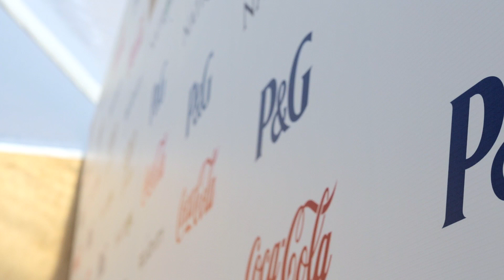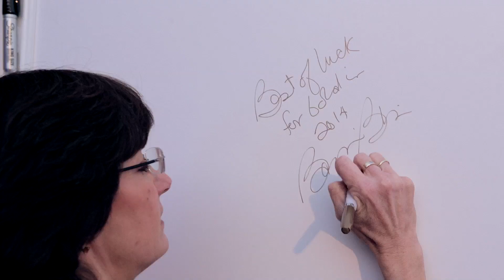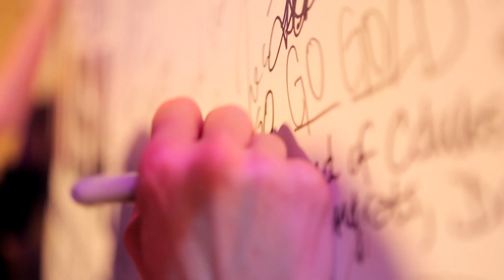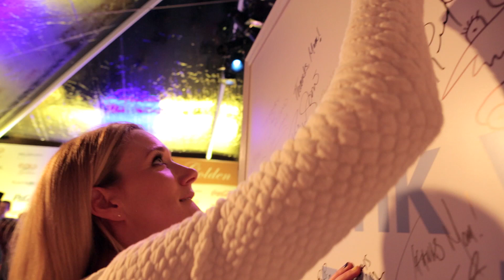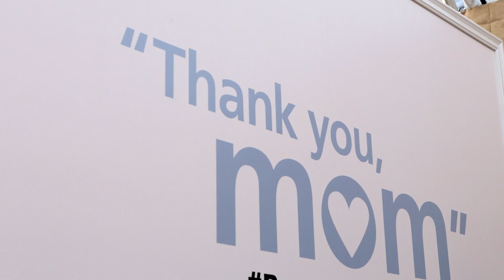CW3PR Presents Gold Meets Golden 2014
CW3PR's 2nd Annual "Gold Meets Golden" Event celebrated the best of sport, film & television at the ultimate intersection of Olympic athletics & Hollywood. Held within the NBC Universal Golden Globes After Party, Gold Meets Golden welcomed legendary Olympians with guests that included gymnasts Mary Lou Retton, Nadia Comaneci, Bart Conner, Carly Patterson, Nastia Liukin and Jake Dalton; figure skater Sasha Cohen; speed skaters Apolo Anton Ohno, Bonnie Blair and Dan Jansen; Paralympian sprinter Jarryd Wallace; track & field's Jackie Joyner-Kersee, Alyson Felix, and DeeDee Trotter; diver Greg Louganis; swimmers Rebecca Soni, Eric Shanteau, John Naber, Jessica Hardy-Meichtry and Summer Sanders; water polo player Tony Azevedo; free skier and Sochi hopeful Nick Goepper; fencer Tim Morehouse; beach volleyball players Kerri Walsh Jennings, Misty May Treanor, April Ross and Jen Kessy; and ice hockey player Caitlin Cahow (recently announced as a member of President Barack Obama's Presidential Delegation for the Closing Ceremony of the Sochi 2014 Olympic Winter Games).

"Gold Meets Golden" was also attended by Olympic supporting celebrities Hayden Panettiere, Kerry Washington, Chris Hemsworth, Sofia Vergara, Matthew McConaughey, Jessica Chastain, Jason Collins, Nate Berkus, Seth Meyers, Frank Marshall, and Ryan Kavanaugh who all interacted with the Olympians.
Guests enjoyed a collection of Olympic memorabilia and torches from long-time Olympic sponsor Coca-Cola, an opportunity to thank their moms via Olympic sponsor P&G's BecauseOfMom handle, an Olympic podium photo op supported by Hollywood studio and Sports management company Relativity Media, healthy "Go for Gold" smoothies provided by Natrol/MRI-Performance and their new Athlete Competitive Series, and from celebrity chef Sheila G.

Memorable "colorful moments" throughout the day and night included Taylor Swift chatting with to-be Sochi Olympic hopeful freeskiier Nick Goepper about their mutual love for downhill speed; Sofia Vergara asking advice from her family on how to spell "Olympians" as she wrote a message of support to the Sochi team; Kerry Washington telling Nadia Comeneci, Mary Lou Retton, Greg Louganis and Jackie Joyner-Kersee that they were inspirations in her life and career; Mike Tyson and Orlando Bloom holding and inquiring about Olympic medals brought to the carpet by Tim Morehouse; a red-carpet reunion of Greg Louganis and Mario Lopez who once portrayed him in his life story; Jimmy Fallon exclaiming that the "Olympians are Awesome!" on the red carpet, Seth Myers delivering a heart-felt message to the athletes of the Sochi 2014 Games which he said he will also be attending in February; Jason Collins, Nate Berkus and Caitlin Cahow discussing the state of Equality in Sport and at the upcoming Olympics; and Jessica Chastain shouting-out with her mother by her side in support of P&G's BecauseOfMom campaign.
(more available upon request)
Please caption all photo and video as "Gold Meets Golden 2014"
Social Hastags